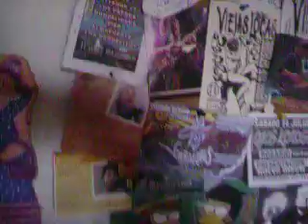Callejeros-mi razon de vivir....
Video de mi cuarto, mi unico deseo es conocer al Pato !!!